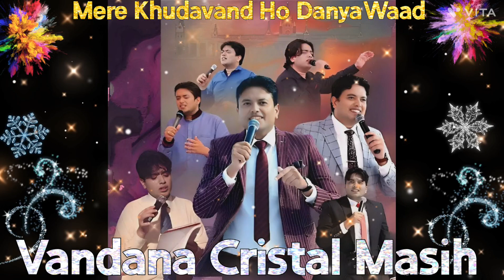🔥†🔥मेरे खुदावंद हो धन्यवाद🔥†🔥Vandana Cristal Masih Ankur Narula Ministries#jesus#worship#masihsong♥️